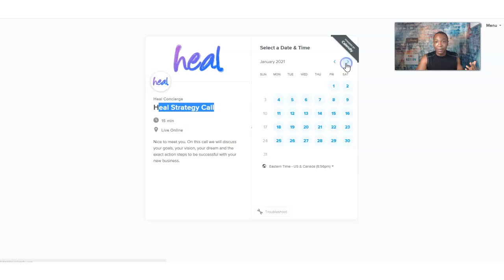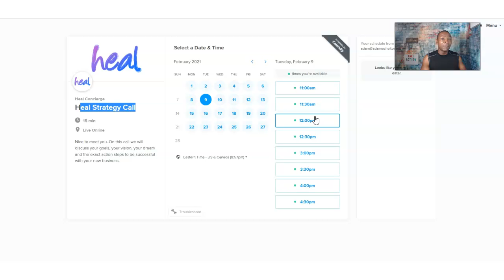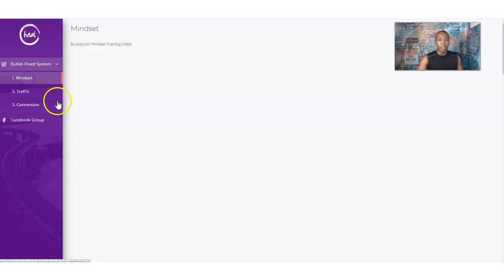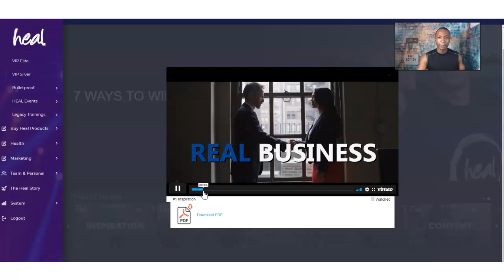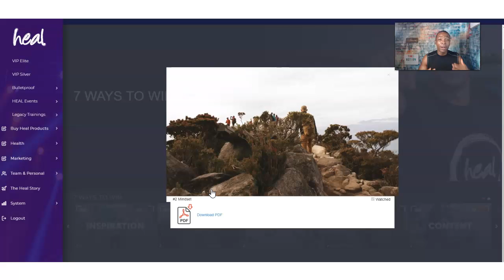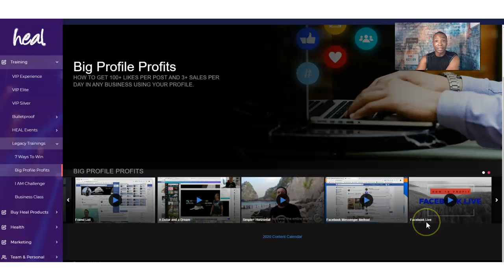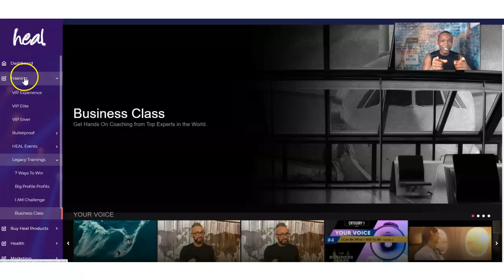Best Marketing Training - Make Money Online Fast | Supper working Tips || Adam Shelton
Best Marketing Training - Make Money Online Fast | Supper working Tips

In this Discover Heal Review - I am going to discuss the best online marketing training to make money online on the planet!!

If you're ready to get started with Discover Heal,

✅ Here is a special Gift. This Gift is about building your online business.

✅ My Recommended System on How To Make an Income From Home